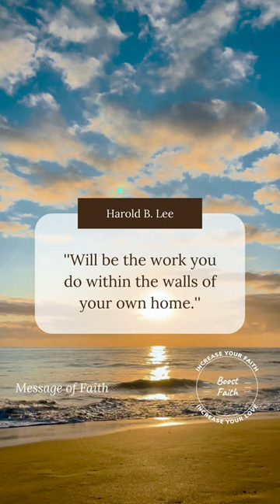Boost Faith with Harold B. Lee - Guiding Souls to Jesus Christ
**Unlock Your Spiritual Growth with Insights from President Harold B. Lee | The Church of Jesus Christ of Latter-Day Saints**

🌟 Journey with us as we review a profound teaching about Jesus Christ from Harold B. Lee, the beloved former President and Apostle of the Church of Jesus Christ of Latter-Day Saints. In this transformative message, he steers us closer to Jesus Christ, empowering us to foster stronger faith and reliance on our Savior and Redeemer.

A huge shoutout to @davidmalvinalexander for igniting the flame of inspiration and encouraging countless souls, including mine, to share these life-affirming messages of faith. Your influence has paved the way for many to find solace and joy amidst life's challenges.

💫 Dive deeper into the wisdom imparted by living apostles on earth by visiting:

Follow @churchofjesuschrist for regular updates and spiritual nourishment.

🎵 Enhance your spiritual journey with our specially curated playlist featuring soul-stirring music used in our videos. Discover it here: